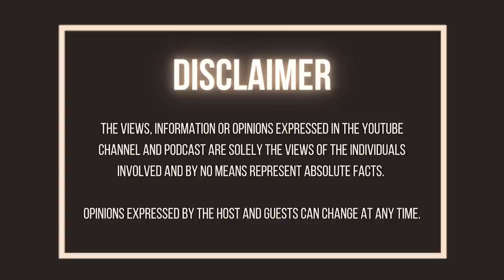Religion | Melchizedek | Numerology | Halley's Comet | Holy Spirit | Geometry | Ankh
Abba and Mkhanyakude continue their discussion about the Melchizedek order, Christianity and Africans relations with religion.
This conversation explores the origins of certain concept, belief and how these have been misappropriated and misused to mislead the masses.